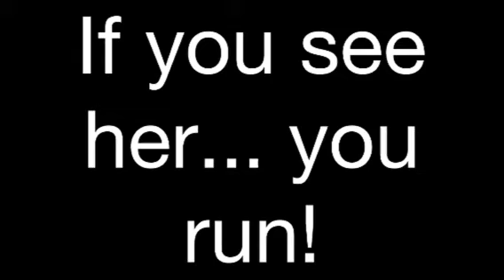Little fighter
Don't mess with her!